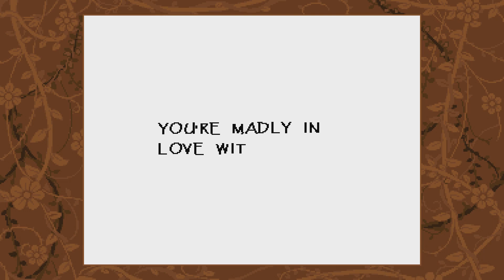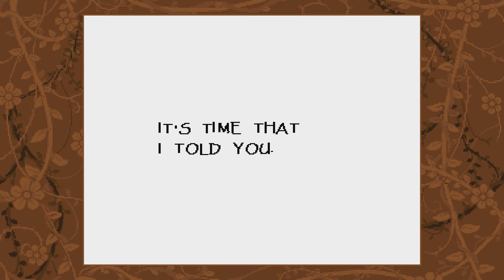Let's Play Undertale (Blind) Part 7 - Date With Papyrus & Techincal Issues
Continuing on from the previous part, I go on a weird date with Papyrus!
The date plays out similar to a battle, but without the attacks.
This date eventually ends with Papyrus deciding that we should just be friends, as he doesn't love us the same way we supposedly love him.
He then gives us his phone number to contact him whenever we want.
So I then go around the town talking to some of the locals and also call Papyrus on every screen to get new comments from him on various locations.
While doing this, the video eventually ended up glitching all over the place for about 14 minutes or so! (Fail!)
After it eventually stopped glitching, I finally head to the next area.
I talk to all the characters in this area, including a flower that repeats the last thing it heard.
Sans is also here working at a station.
Despite having two jobs, he is still very lazy, seeing it as an excuse to have even more breaks!
So we end up going to Grillby's with Sans instead of going forward.
He seems pretty popular with most of the regular customers.
After ordering some burgers, Sans tells us about how he has heard about some talking flower that says strange things. (This has to be Flowey.)
He warns us to keep an eye out for that suspicious talking flower.
Sans then leaves after putting the bill for the burgers on his tab.
After talking to the locals, I head to the area where I battled Papyrus.
But instead of going forward, I decide to leave that for the next part. (I also show a preview of the music I made for the Undertale section of the new year montage for this year!)
So with that said, what will happen next? Find out in the next part!